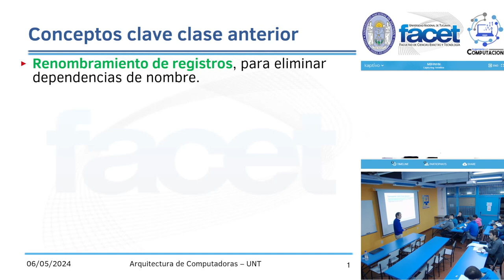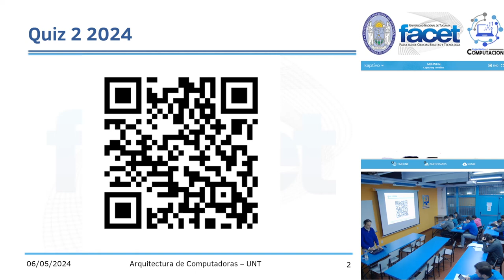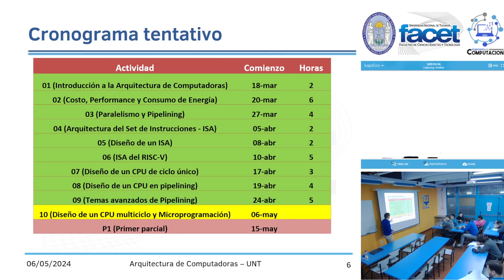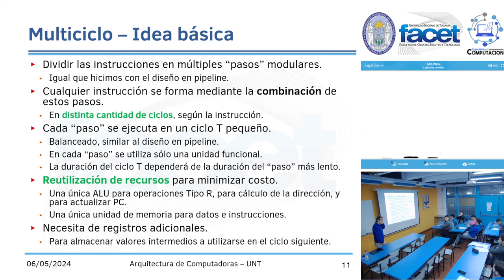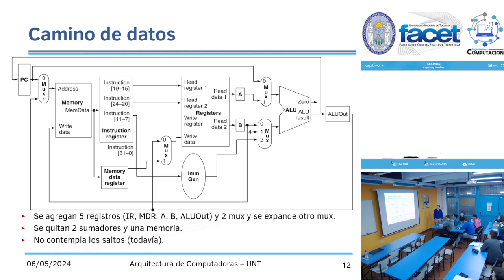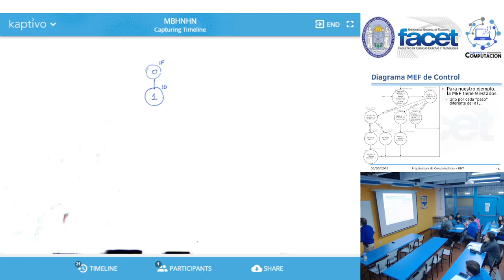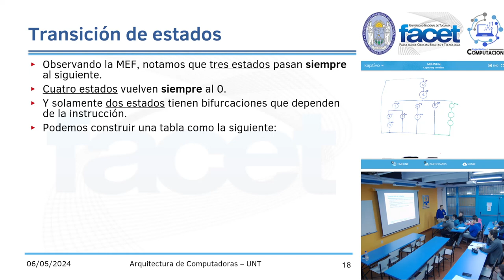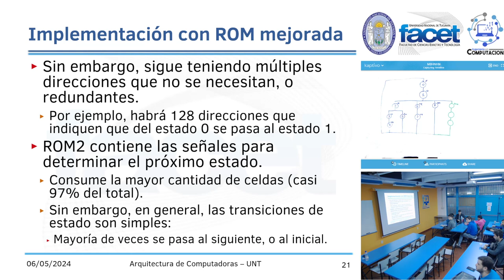Arqcom 2024 - Clase 18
Clase 18 del año 2024 de la materia Arquitectura de Computadoras, de la carrera Ingeniería en Computación, de la UNT.

0:32 Conceptos clave clase anterior.
8:56 Quiz 2
23:45 Inicio Tema 10 (Diseño de un CPU multiciclo y Microprogramación)
26:59 Recapitulación y objetivos
31:39 Idea básica del diseño multiciclo.
36:34 Construcción del camino de datos multiciclo.
41:03 Determinación de los pasos a ejecutar por las instrucciones.
53:07 Camino de datos multiciclo completo.
56:40 Diseño de la unidad de control multiciclo y la MEF correspondiente.
1:10:01 Implementación de la MEF mediante ROM, y versión mejorada.